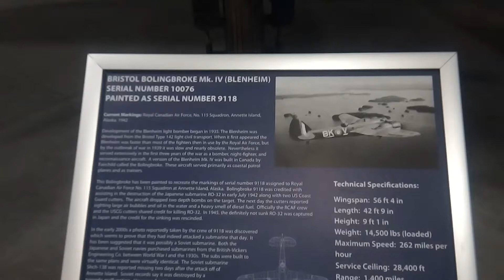Walkaround Bristol Bolingbroke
Brief Walkaround of the Bristol Bolingbroke Mk IV on display at the Pima AIr and Space museum in Tucson Arizona.